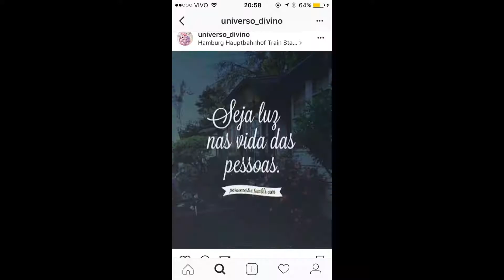SNAPGRAM DO PEDRO ANDRADE 15/05/2017